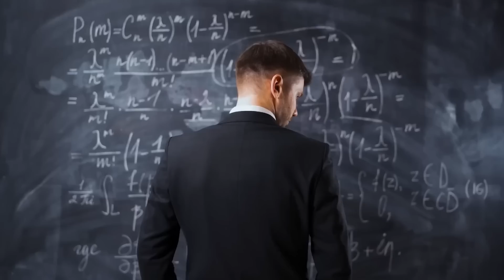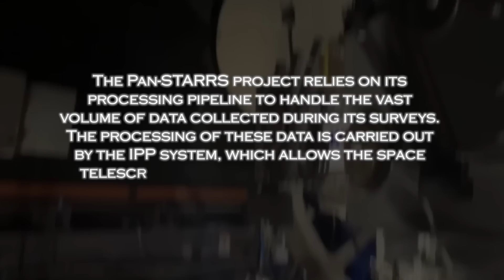1 MINUTE AGO: James Webb Telescope Announces Oumuamua Mystery Solved!